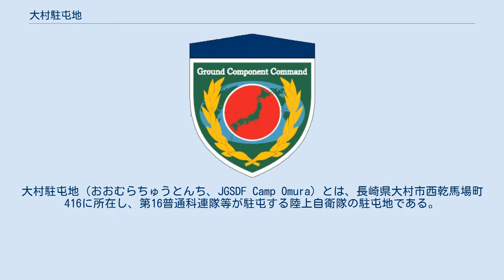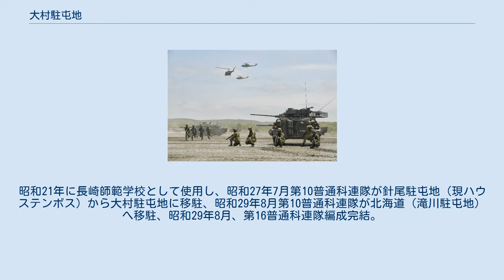大村駐屯地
大村駐屯地（おおむらちゅうとんち、JGSDF Camp Omura）とは、長崎県大村市西乾馬場町416に所在し、第16普通科連隊等が駐屯する陸上自衛隊の駐屯地である。
 最寄の演習場は、大多武演習場と大野原演習場。
駐屯地北側に屋内射場がある。
第16普通科連隊長が駐屯地司令を兼務。
資料館が設置されている。
 大村駐屯地史料館「鎮西精武館」 大村駐屯地史料館は、1897年（明治30年）に旧陸軍歩兵四十六聯隊の本部兵舎として建てられて現在120年経っている。
昭和21年に長崎師範学校として使用し、昭和27年7月第10普通科連隊が針尾駐屯地（現ハウステンボス）から大村駐屯地に移駐、昭和29年8月第10普通科連隊が北海道（滝川駐屯地）へ移駐、昭和29年8月、第16普通科連隊編成完結。
昭和55年7月10日から史料館として開放されています。
また、大村部隊が旧陸軍で精強とうたわれていたため別名「鎮西精武館」と呼ばれ、鎮西は九州を精武は武勇を意味してます。
鎮西精武館は、大村部隊の光輝ある伝統を後生に伝える史料館として、解放されており、館内は14室（旧軍関係11室、自衛隊関係3室）に区分され、歩兵四十六聯隊の戦史・橘中佐・雲仙普賢岳及び東日本災害派遣資料など約千五百点を展示しております。
 日本陸軍 アメリカ軍等 警察予備隊 保安隊 陸上自衛隊 第4師団隷下部隊 西部方面隊隷下部隊・機関 防衛大臣直轄部隊